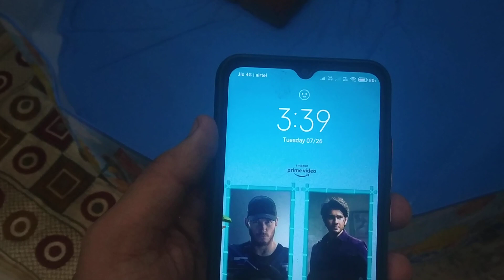how to care turtle in rainy season informative video